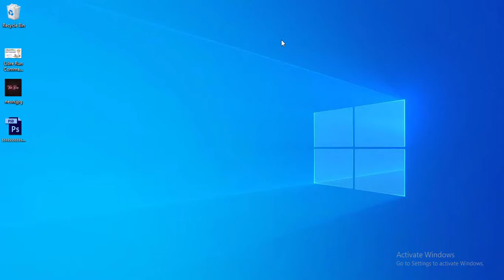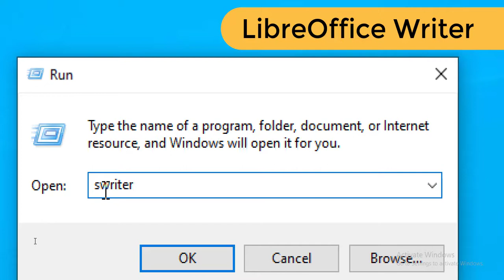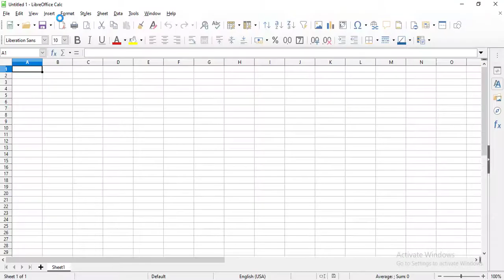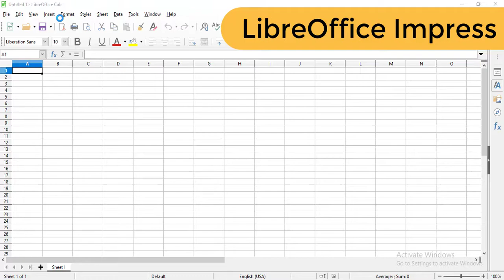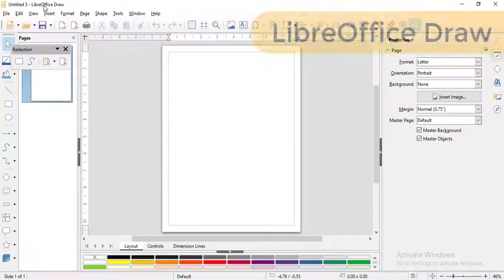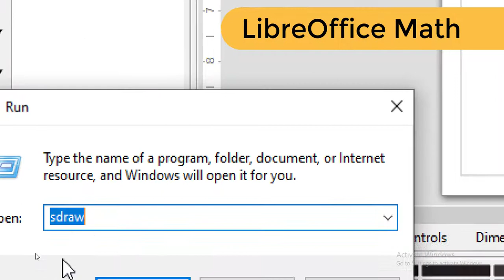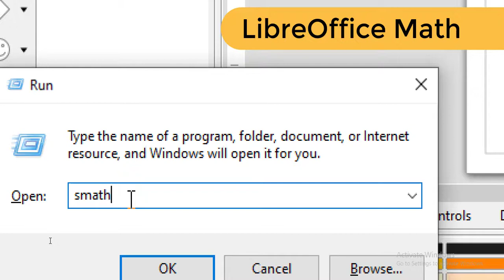LibreOffice Run Command | writer calc impress base draw math run command | first run command video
Hello guys..